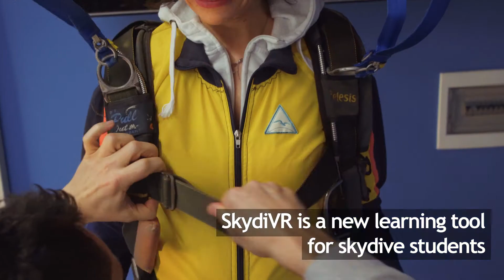SkydiVR in use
At Pullout DZ in Italy